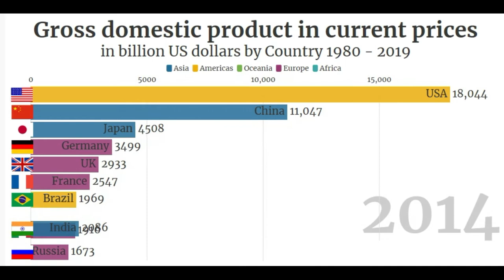Gross domestic product in current prices in billion US dollars by Country 1980- 2019